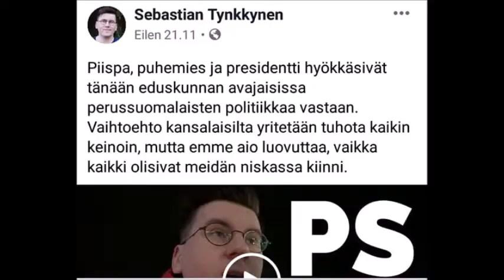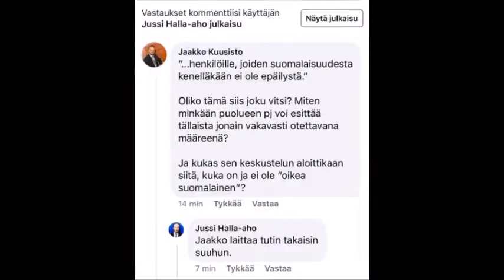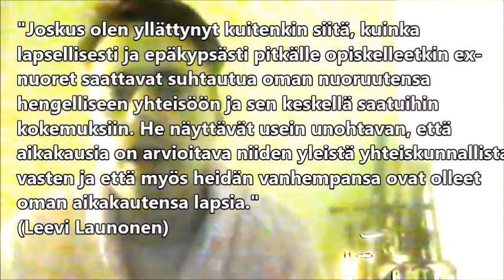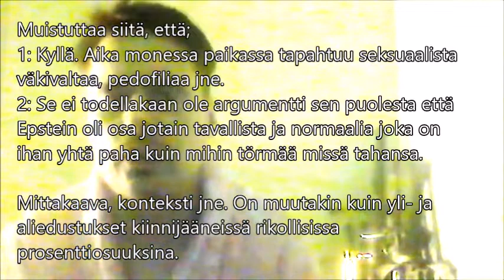Olennoista joiden ainoa tarkoitus on kehittää itsetuntoani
Näen silmissänne saman epätoivon ja huonoudentunteen joka uhkaa itseäni. Vielä voi tulla päivä jolloin maahanmuuttokriittiset eivät nolaa itseään. Vielä voi koittaa päivä jolloin uskovaisten armeliaisuus kohdistuu muihin kuin heihin itseensä ja uskontoonsa. Mutta se päivä ei ole tänään. Tänään me naureskelemme!

Seurakuntalainen, ””Tsunami on osoitus siitä, että asia on koettu tärkeäksi” – entiset helluntainuoret jakavat traumojaan suljetussa someryhmässä”
YLE, ”Peloteltiinko sinuakin nuorena saatananpalvonnalla? 90-luvun mediapaniikki näkyi kouluissakin, ja se teki Päivi Niemestä kuuluisan”